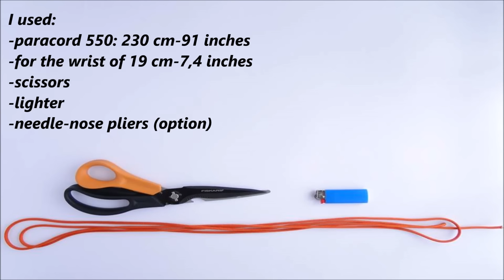How to Make a Simple Quick Deploy Single Strand Knot and Loop Paracord Survival Bracelet-CbyS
Make a Simple Quick Deploy Single Strand Knot and Loop Paracord Survival Bracelet

Make this simple Bracelet with one of the fastest “Quick Deploy System” additionally - you can learn in this tutorial how to tie a single strand diamond knot.

CBYS

List of the material used from @paracord.eu